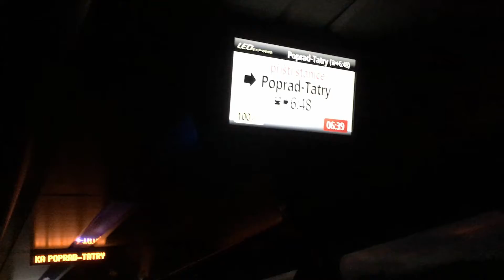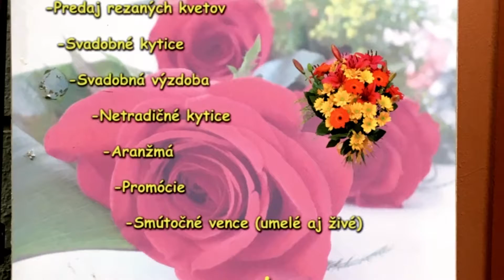Гірсько-залізнично-передвиборча осіння Словаччина (жовтень 2017)